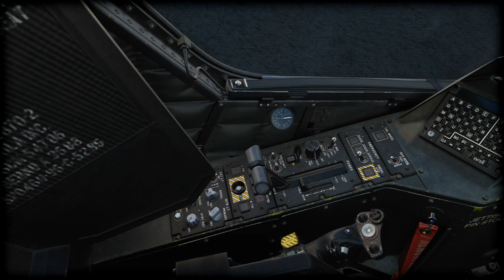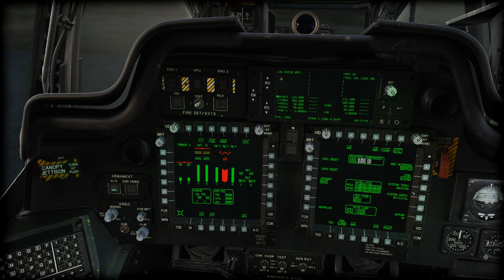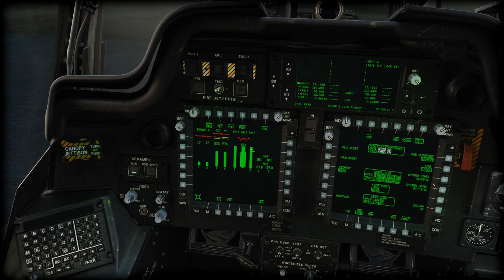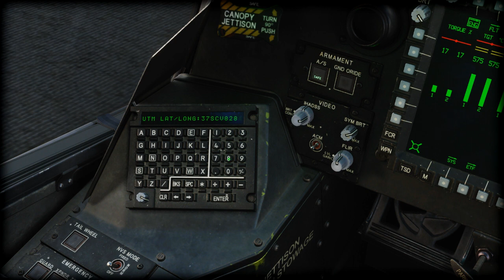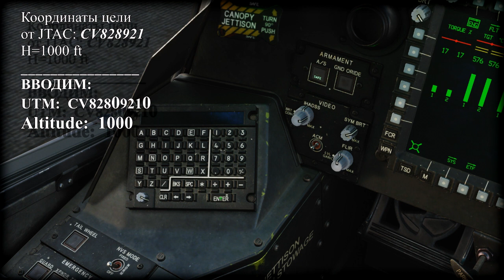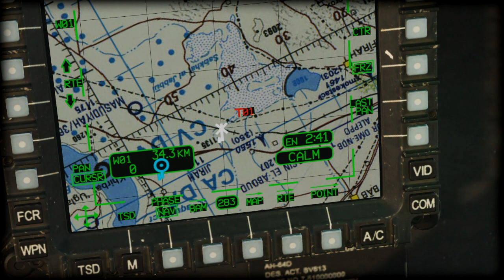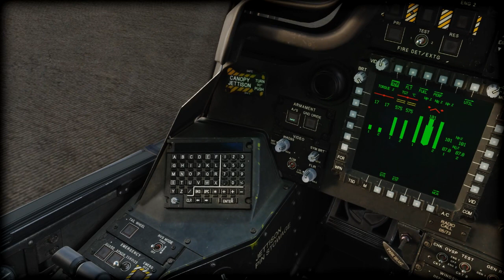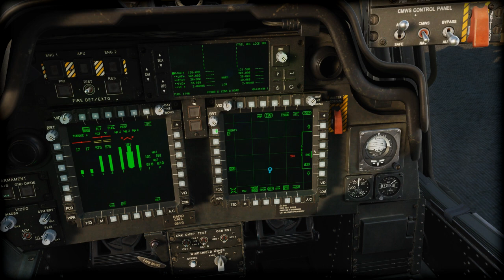DCS AH64D Проблема холодного старта и UTM подробнее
На форуме появилась информация, что при холодном старте Апача, второй двигатель "идёт в отказ" - проверяю (норм). И по UTM-координатам от JTAC - переводим данные шестизначные в восемь знаков, чтобы точно выйти на точку.